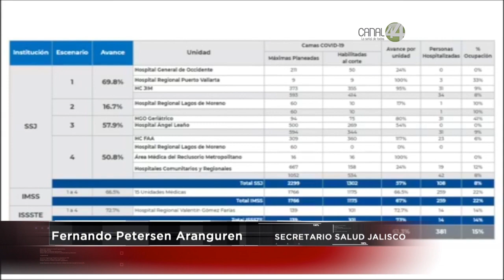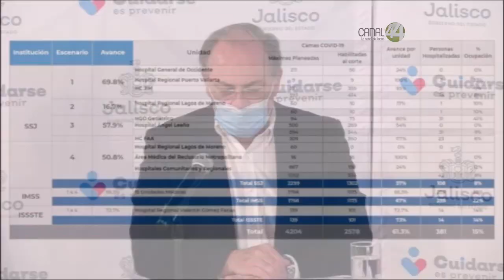Alertan de contagios de covid 19 en el hospital materno infantil Esperanza López Mateos